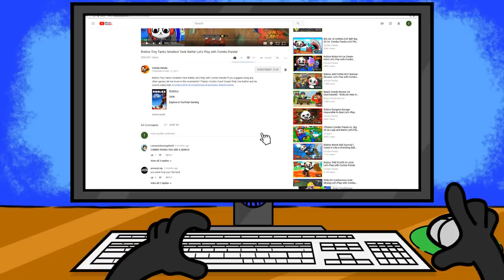ESCAPE THE EVIL DOLL HOUSE OBBY IN ROBLOX! Let's Play Roblox Doll House Obby with Combo Panda